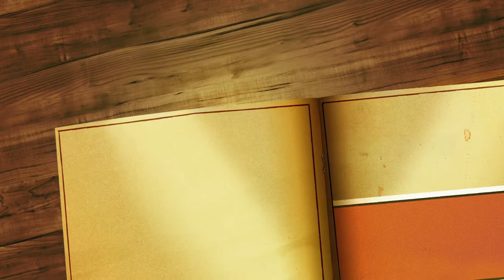SPOTTED These 20 photos of Joao are taking over the internet!